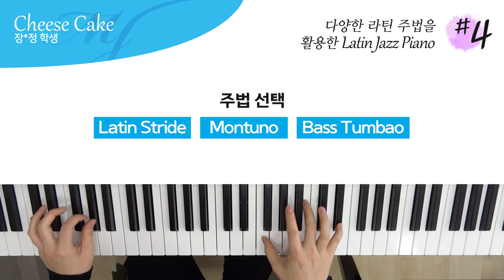다양한 라틴 주법을 활용한 Latin Jazz Piano #4 - Cheese Cake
연주 : 장*정 학생

Latin Stride , Piano Montuno 패턴과 Bass Tumbao Rhythm 을 이용한
Salsa/ Latin Jazz Piano 시간.

배운 몇 가지의 Latin Stride , Montuno (몬투노) 패턴과 Bass Tumbao (툼바오) Rhythm을 리얼북에 적용해보는 숙제였는데 라틴 진도 초반인 거치곤 잘 해오고 있다

Bass Tumbao 는 3-2 Claves 보다 2-3 Claves 에 어우러지는 Bass Tumbao Rhythm 사용

4층 : MJ 재즈피아노 센터 (MJ Jazz Piano Academy)
3층 : MJ 실용음악학원 (MJ Music)